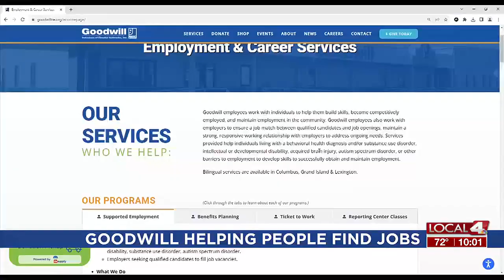Goodwill helping people with disabilities find jobs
Ray McBride has done it all, from doing contract work with Hornady, to volunteering at the Nebraska State Fair, to now working at Harbor Freight.